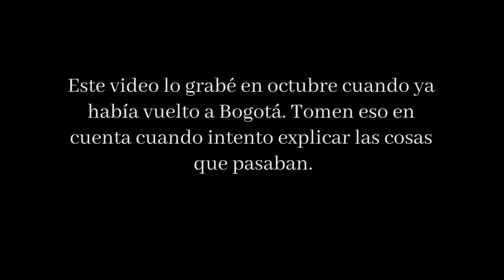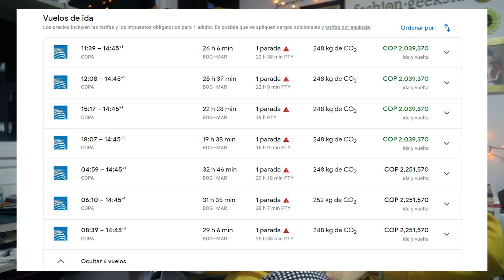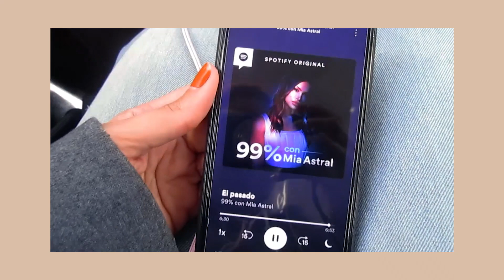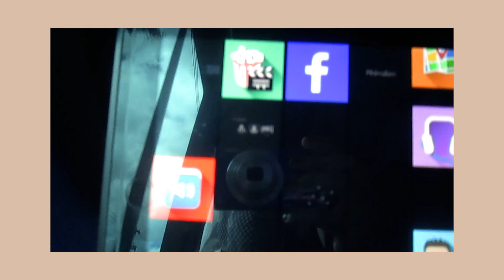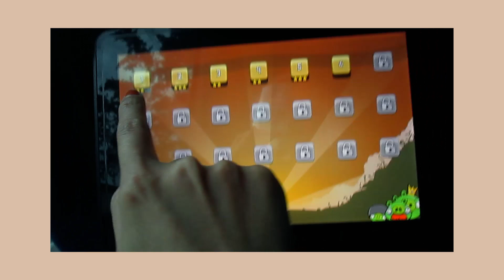Volví a Venezuela | Zaha Cassis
¿Te gustó este video? Espero leerte en los comentarios qué videos quieres que haga :)

*** Equipo con el que hago mis videos:
Canon PowerShot ELPH 115

* Este video lo edité con Adobe Premiere Pro

♥ ¿Necesitas contactarme? ♥

Los links de Amazon son Links Afiliados, te facilito la vida al encontrar los productos que voy mencionando y además gano una pequeña comisión si haces alguna compra. (Eso no afecta el precio de tu compra, no te cobrarán más ni nada por el estilo)